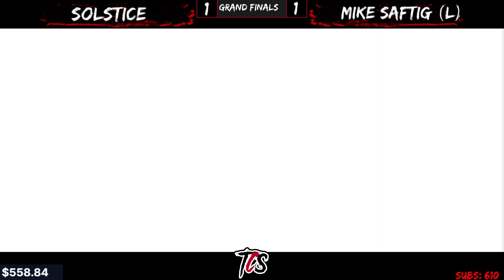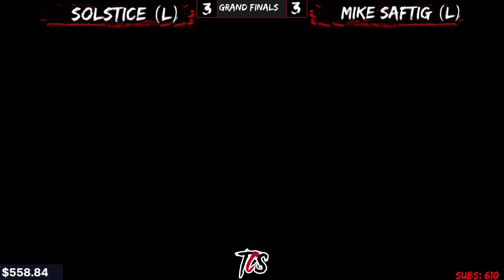Solstice (Ram) Vs. Mike Saftig (Sol) - Guilty Gear Strive TCS Grand Finals!!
YOU CAN'T KEEP MISSING THESE GRAND FINALS BROS!! KILLING ME OUT HERE! Either way we got ourselves a good match, this is definitely the closest grand finals and Mike has won my heart and made his country proud!